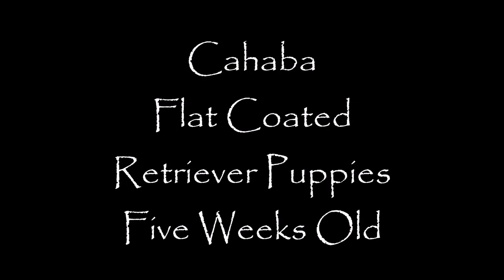Cahaba Flat Coated Retriever Puppies Five Weeks Old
Five weeks old Lizzi and Zeke Puppies  Play time in the Puppy Yard